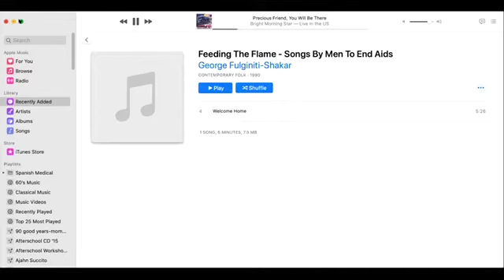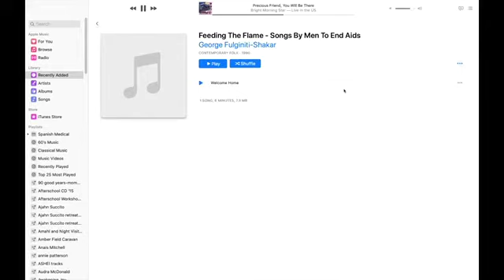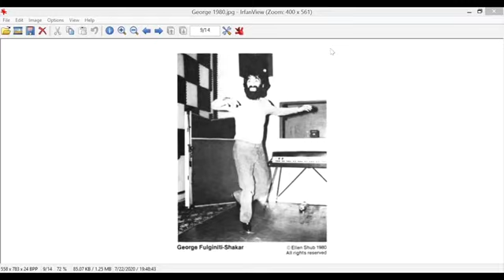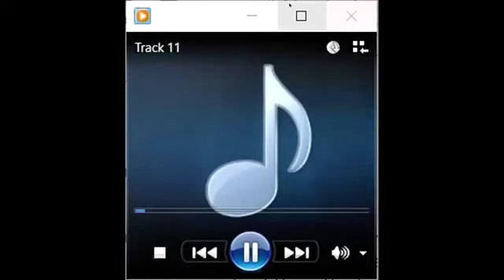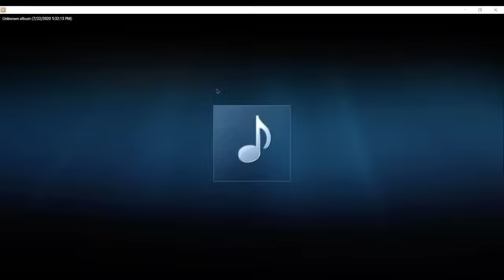Celebration and Remembrance of George Fulginiti-Shakar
This is a recording of a Zoom gathering of friends of musician and conductor George  Fulginiti-Shakar to remember and celebrate our friend, who died on June 21, 2020.  We miss and love you, George!